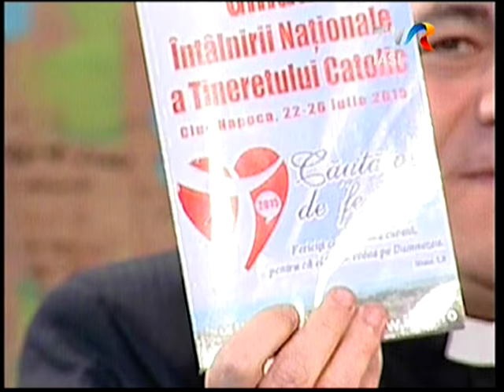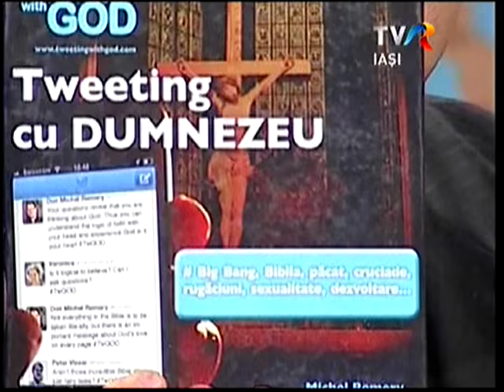TVR Iaşi, Lumina creştinului: Tinerii - "Căutători de fericire" (6 decembrie 2015)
TVR Iaşi, emisiunea „Lumina creştinului”, ediţia „Tinerii - «Căutători de fericire” (6 decembrie 2015). invitaţi în studio pr. Felix Roca - responsabilul Oficiului pentru Pastoraţia Tineretului din cadrul Episcopiei Romano-Catolice de Iaşi, Raluca Cocuţ - voluntar în cadrul aceluiaşi oficiu şi Răzvan Enăşoaie - voluntar la Întâlnirea Naţională a Tineretului Catolic, desfăşurată la Cluj-Napoca, între 22 şi 26 iulie 2015 moderator: pr. Cornel Cadar, redactor: Sergiu Ciocoiu.